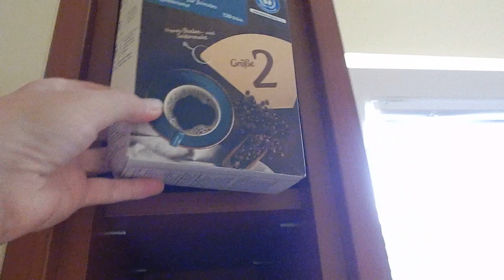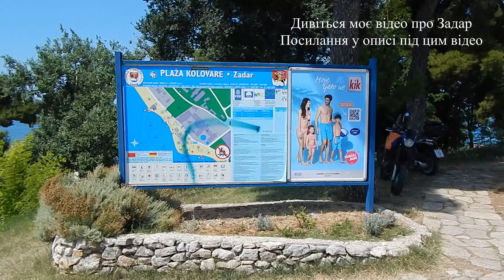Erik&Dani Apartment Zadar Croatia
Огляд помешкання Erik&Dani Apartment в місті Задар Хорватія